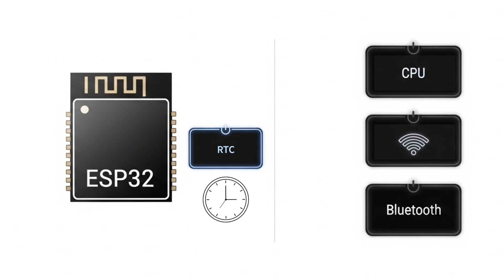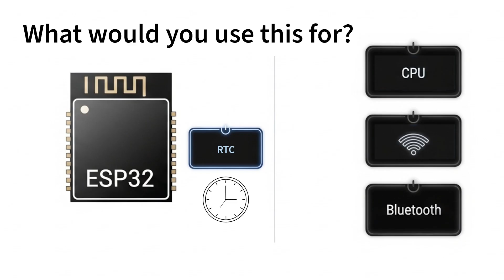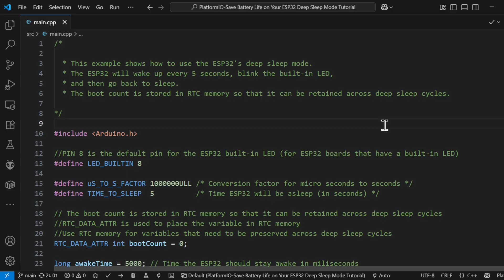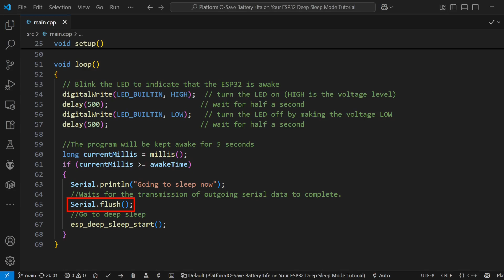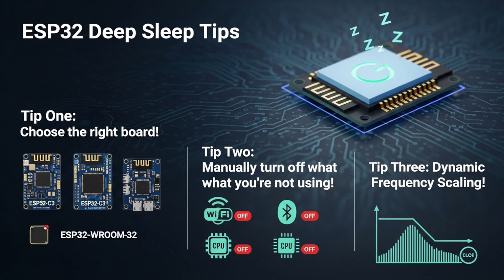Save Battery Life on Your ESP32 – Deep Sleep Mode Tutorial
Update & Follow-Up Videos:
(Based on your awesome comments and questions from this video!)

Is your awesome ESP32 project draining its battery in just a few hours? 🔋 Let's fix that! In this tutorial, I'll show you the secret to making your ESP32 run for MONTHS, or even YEARS, on a single battery charge.

We'll unlock the power of Deep Sleep Mode, the ultimate ESP32 battery-saver. I'll walk you through the code step-by-step and show you the live proof on a multimeter as we slash power consumption by over 99%! We'll take the current draw from ~20mA all the way down to ~30uA. It's a game-changer for any battery-powered IoT project.

By the end of this video, you'll know how to optimize your ESP32 code for ultra-low power consumption and build truly long-lasting projects.

What are you going to build with a long-life battery-powered ESP32?

⏱️ TIMESTAMPS:
00:00 - INTRODUCTION
00:56 - WHAT'S THE PROBLEM?
01:27 - DEEP SLEEP EXPLAINED
02:05 - HOW IT WAKES UP
02:44 - THE PRACTICAL BUILD & CODE
03:03 - THE LOOP AND THE MAGIC COMMAND
04:19 - THE PROOF! VISUALIZING THE SAVINGS
05:06 - ADVANCED TIPS
05:31 - CONCLUSION & CALL TO ACTION